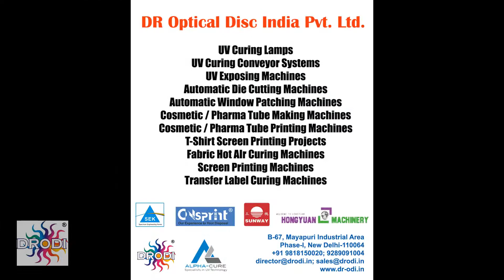Pad printing machine for pen caps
Highly efficient Pad printing machine for pen caps. Speed of 1000 strokes per hour, you can print up to 6000 caps per hour.